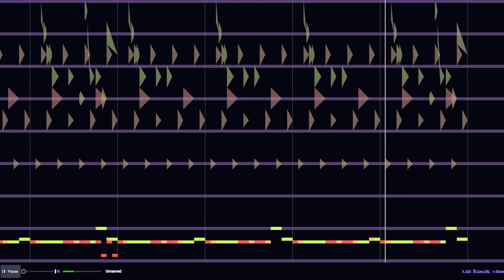A quick tune to prove im not dead